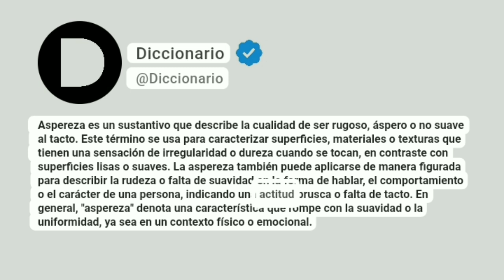Aspereza Significado En Español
Aspereza es un sustantivo que describe la cualidad de ser rugoso, áspero o no suave al tacto. Este término se usa para caracterizar superficies, materiales o texturas que tienen una sensación de irregularidad o dureza cuando se tocan, en contraste con superficies lisas o suaves. La aspereza también puede aplicarse de manera figurada para describir la rudeza o falta de suavidad en la forma de hablar, el comportamiento o el carácter de una persona, indicando una actitud brusca o falta de tacto. En general, "aspereza" denota una característica que rompe con la suavidad o la uniformidad, ya sea en un contexto físico o emocional.